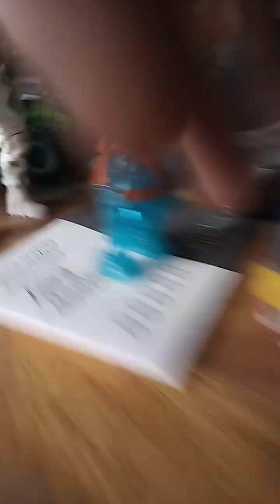Sonic adventures the series episode 244